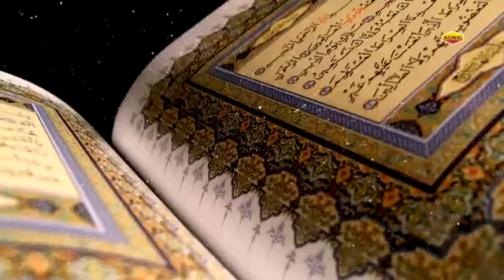Ajmer Urs 2021 - भर दो झोली मेरी मेरे ख्वाजा - Bhar Do Jholi Meri Mere Khawaja Fahim | Ghulam Waris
Just Qawwali Presents.. Ajmer Urs 2021 - भर दो झोली मेरी मेरे ख्वाजा - Bhar Do Jholi Meri Mere Khawaja Fahim | Ghulam Waris.

Album : Bhar Do Jholi Meri Mere Khawaja
Fankar : Ghulam Waris  Ph 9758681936
Edit : Tarun
Label : Just Qawwali